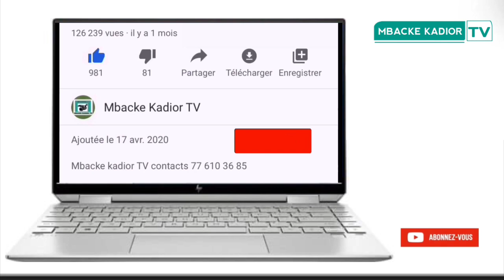Wadiall magal mbacke kadior édition 2023 Li waral magal gui